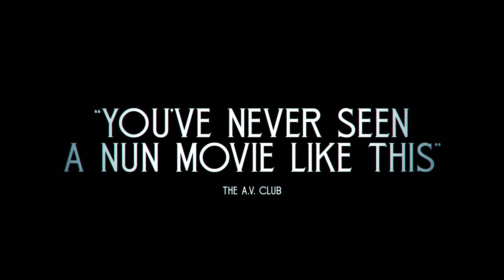Agnes - Official Trailer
Agnes releasing in 10 December 2021.

Synopsis - Two priests travel to a convent when a nun shows signs of demonic possession.

Starring - MollyCQuinn, JakeHorowitz, SeanGunn.